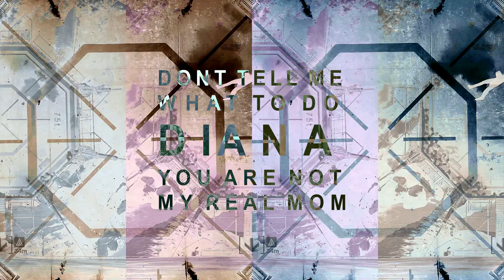HITMAN - Follow the lights please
Some newbies could not find the exit of this very first level. So IO-I added a new Diana line to help.
But I dont want help. I also dont want to follow these stupid lights. I am no random idiot, I am Agent Fortyseven for gods sake! If I dont want to join the ICA and live my whole life on this stupid platform, it is what I will do!

(editing this got out of hands though. Song name is Chemical Brothers - I Get Deep [Bass Lintenant Remix])